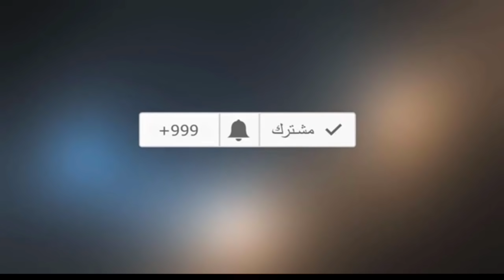تجري الرياح بما لا تشتهي السفن